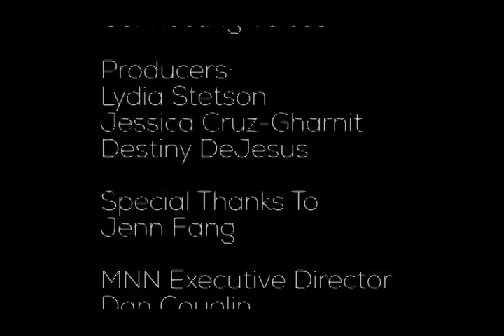Connecting Voices: The Exclusion of Asian American Feminist Issues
Produced By:
Lydia Stetson
Jessica Cruz-Gharnit
Destiny DeJesus

Special Thanks To:
Jenn Fang
Reappropriate.co